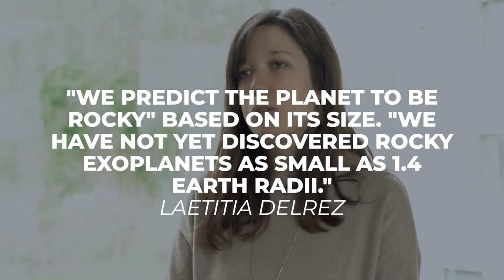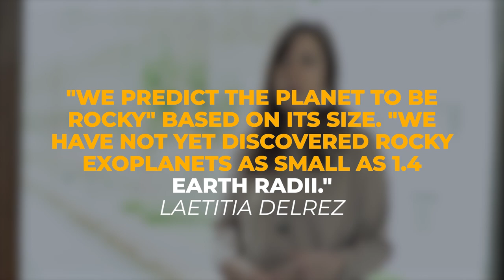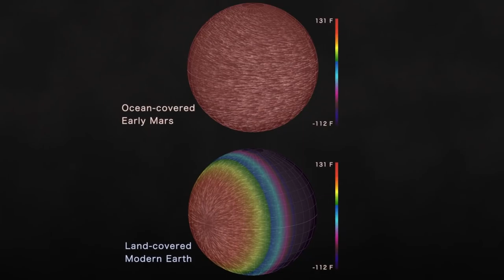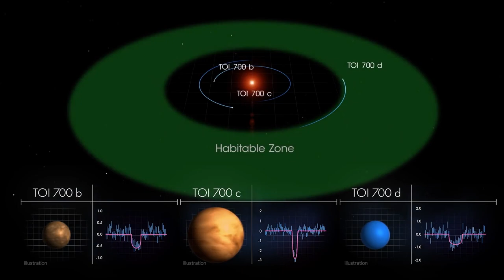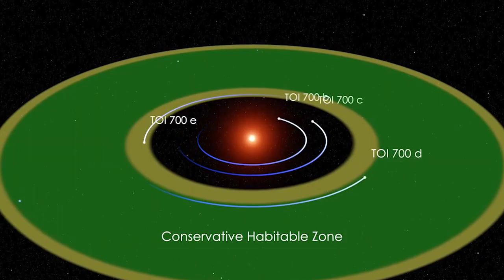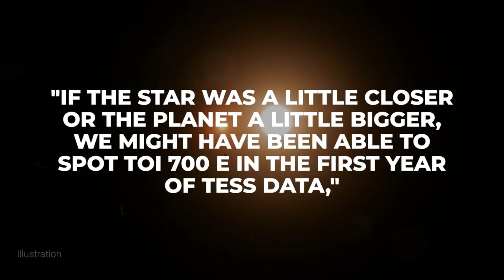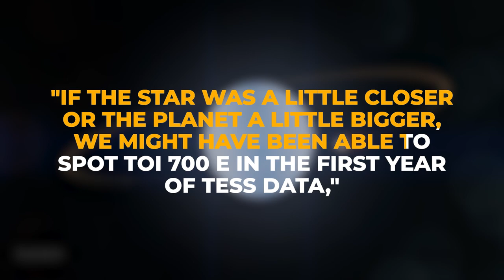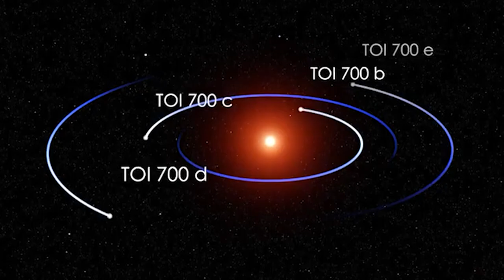Scientists Discovered NEW Planet Better Than Earth!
Finally astronomers are finding more of the billions of super-Earths they believe to be out there. Super-Earths are larger, more common, and more habitable than Earth itself. Astronomers are able to learn more about how Earth's rocky relatives appear around other stars as they increase the known population of far-off planets, or exoplanets. And they frequently stumble across oddballs in their studies, such as a recently discovered planet bathed in molten magma whose "year" only lasts a half-day. It is the largest Super-Earth ever found in the universe.